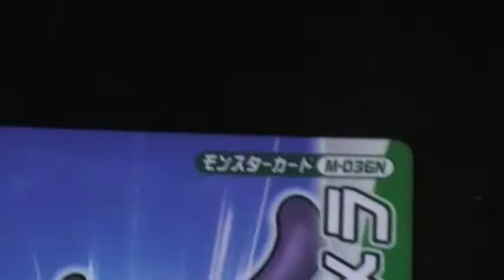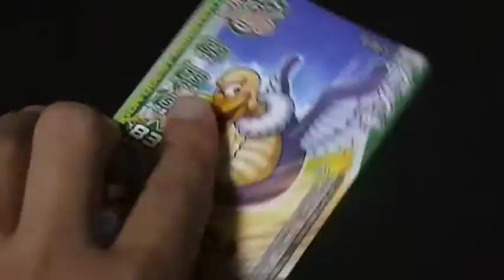ドラゴンクエスト モンスターバトルロードレジェンド キメラ